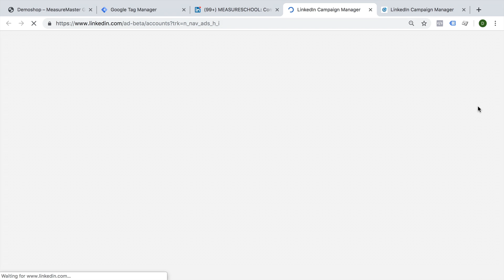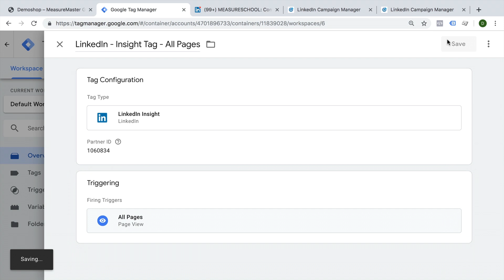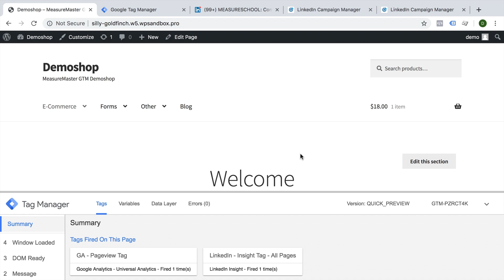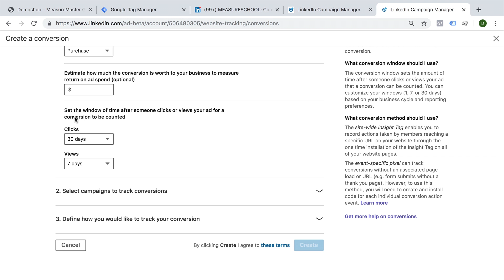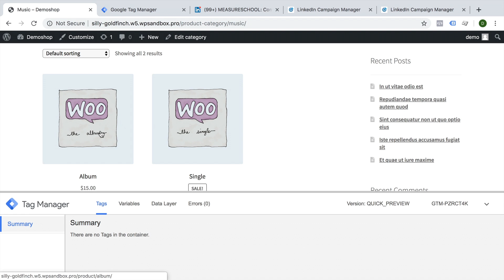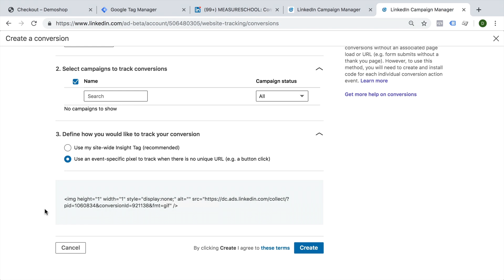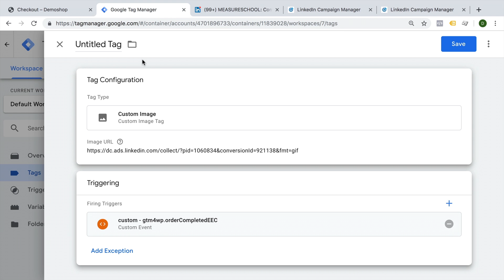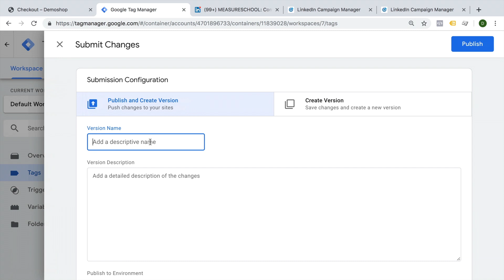How to install the LinkedIn Insight Tag with Google Tag Manager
LinkedIn Insight tag can help you track your conversion, website demographics and retargeting for your LinkedIn ad campaigns. With the help of Google Tag Manager, let's go through the easy steps on how you can properly add this tracking code snippet to your website.

OUTLINE:
0:00 - Introduction
0:26 - Prerequisites
1:51 - Installing the LinkedIn Insight Tag with Google Tag Manager
3:46 - Installing Conversion Tracking for LinkedIn Ads
5:54 - Setting Up Event Tracking
8:23 - Testing
9:23 - Summary